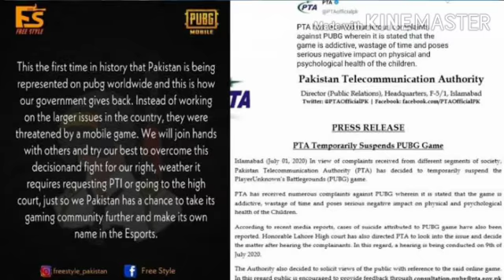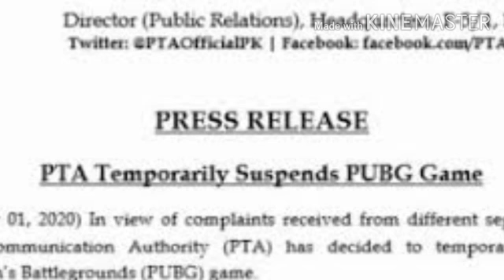Why PUBG Mobile Game Banned In Pakistan - Full Explanation in Tamil🔥🔥🔥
In this video i am going to tell about "Why PUBG Mobile Game Banned In Pakistan - Full Explanation in Tamil"